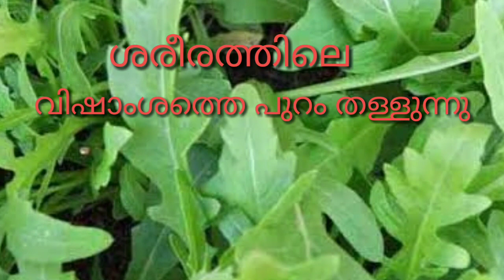ജെർജീർ ഇലകൾ | jerjeer leaf I Arugula I salad Roket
jerjeer leaf#salad rocket arugula#gunangal